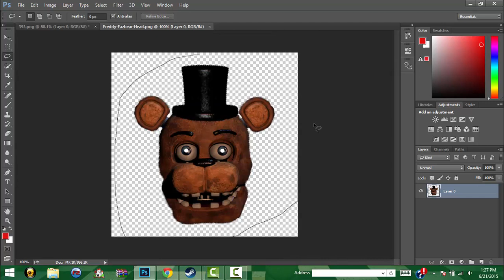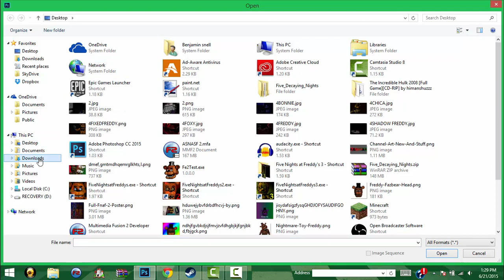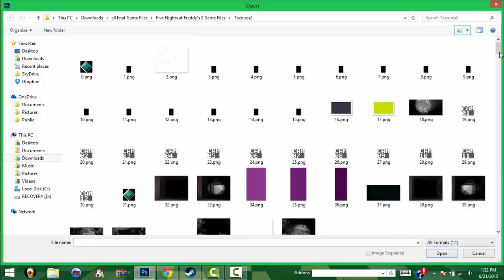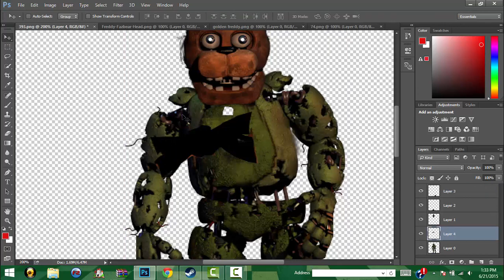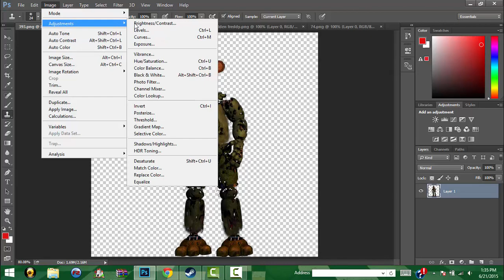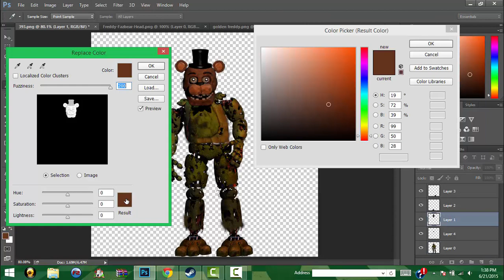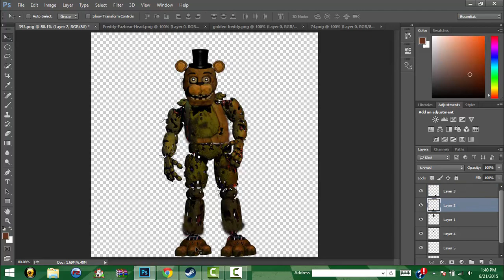Fnaf Photoshop Springtrap Made Into G.Freddy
Umm..Springtrap..I Thought You Were A Bunny.